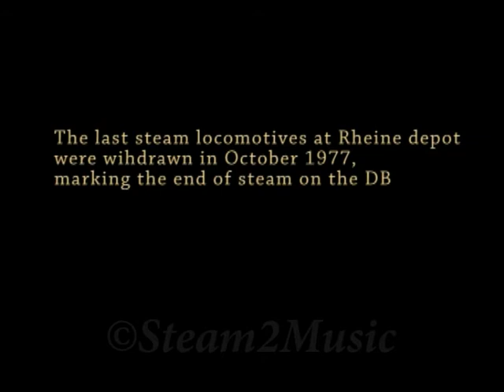The last steam operations at Ottbergen and Rheine, German Federal Railways, in 1976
This is a short clip from the film, Sadly Mist, in the Steam2Music archive. for further details and the following summary

Two of the last steam-operated lines of German Federal Railways (DB) in February 1976, a year or so before dieselisation.

With priority being given to improving north-south railway services, the short 32km east-west secondary line between Ottbergen and Altenbeken, near Paderborn, had become a small pocket of steam operation, using 2-10-0 class 44 and class 50 coal-fired steam locomotives to carry general cargo.

The 140km line between Rheine and Emden is one of the oldest in Germany, built in 1856. It links the Ruhr area with the North Sea port at Emden. In 1976, oil-fired 2-8-2 class 42 and 2-10-0 class 43 locomotives continued in use on the 2,000-4,000 tonne bulk iron ore trains serving the steelworks of the Ruhr and on the trains carrying cars produced in the Volkwagen plant at Emden.

The last steam locomotives were withdrawn from Rheine depot in October 1977, marking the end of steam on the DB.

The film is in three parts and begins at the locomotive depot at Ottbergen, before moving on to early morning lineside shots taken in the mist near Ottbergen and Rheine. A freight train has been brought to a halt in mid afternoon, just before a summit on the steep climb from Bad Driburg to Langeland. Despite much slipping on the damp rails, the train is successfully restarted amidst great clouds of steam.

The second part of the film takes place early morning in Rheine depot where class 42 and 43 oil-burning locos are being prepared for freight work. A class 42 leaves the shed and couples up to its train.

The third part of the film shows more steam-hauled freight trains operating on these two lines.

The film features, at Ottbergen, 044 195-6 and, at Rheine, 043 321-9 and 042 073(or 083 or 096)-2. Perhaps it also shows 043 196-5, preserved at Salzbergen (near Rheine) as the last steam locomotive operating on DB.